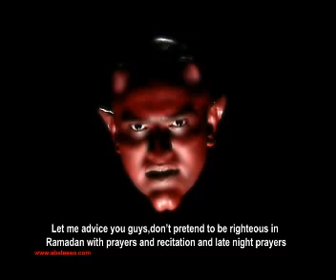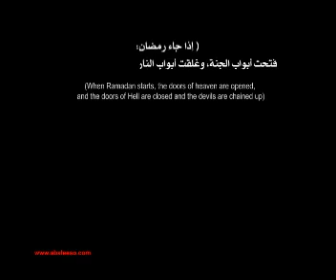Satan's Whisper Part 17 -Ramadan